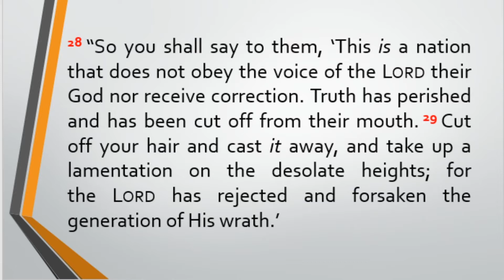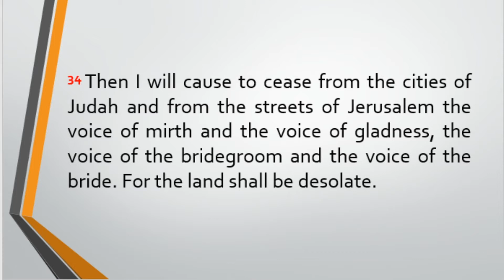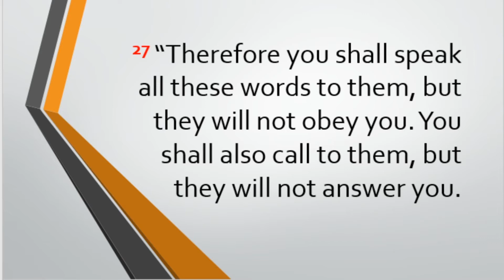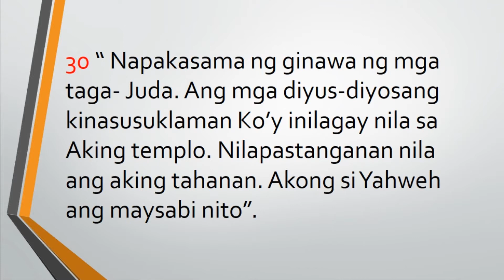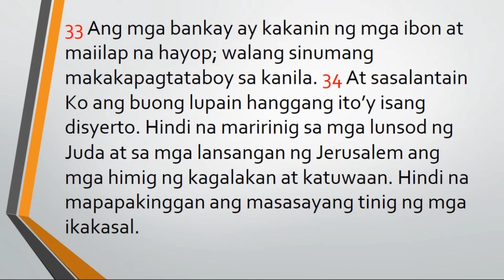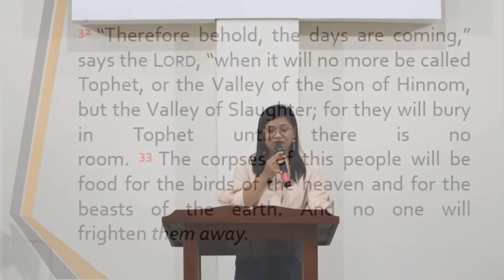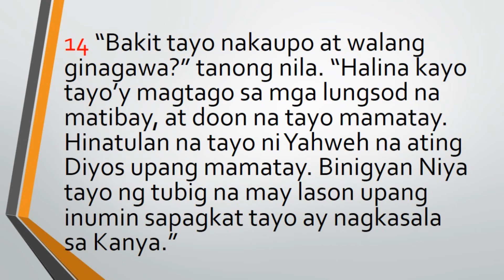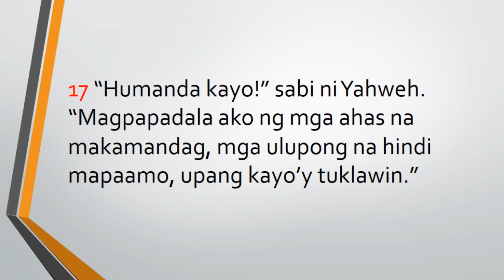Sunday Teaching | Church Blessed for a Thousand Generations 2 / Miriam Buguina | 07052020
A Church Blessed for a Thousand Generations (Part 2)
[Jeremiah 7:27-34, Jeremiah 8]

Intro: When you fail to listen and obey God's Word, truth ceases to exist in your life. (7:27-28)

I. Stop Idol Worship (7:30-33, 8:1-3) lest:
     a. Future generations will be non-existent (7:34)
     b. Past generations will be defiled (8:6)
     c. Present generation chooses death (8:3)

II. Return to God (8:4-11)
     a. Pray the right prayer (8:6)
     b. Know God's judgment (8:7)
     c. Reject the Word of the Lord (8:8-9)

III. Humble yourself (8:12-22)

Conclusion: Don't just wait, do something. God still listens. God still answers. God still heals. God sees.